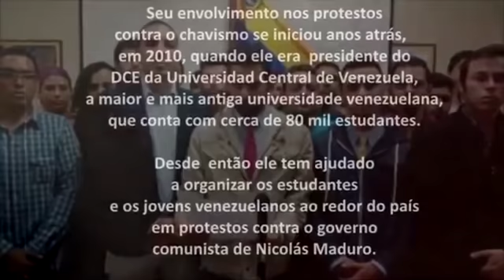VENEZUELA E BRASIL: um documentário que você não assistirá na TV.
Por Eduardo e Jair Bolsonaro